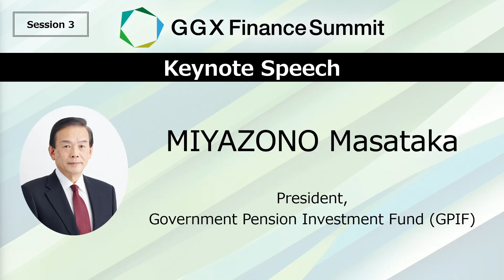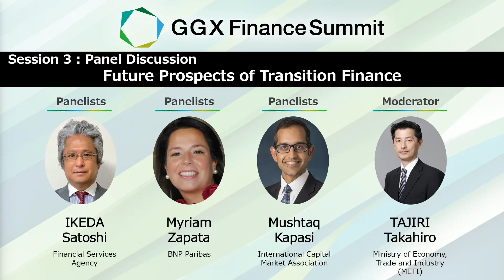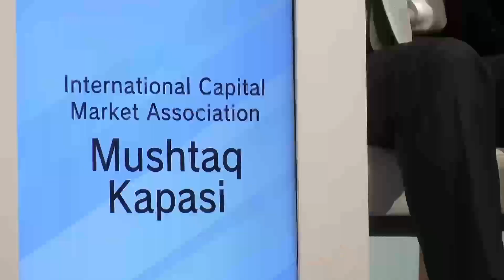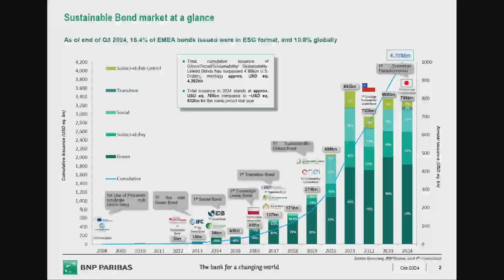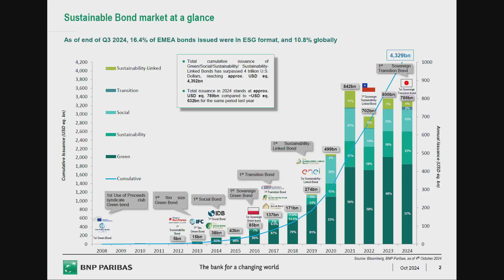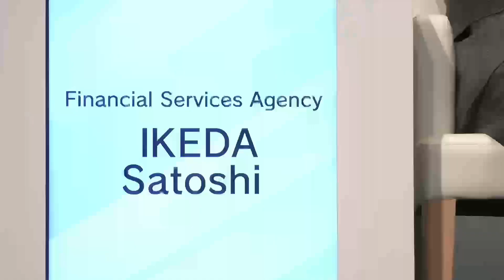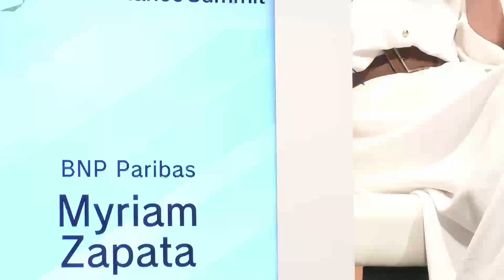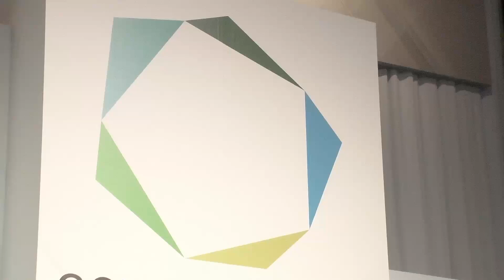GGX Finance サミット 2024 セッション3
2024年10月15日に GGX Finance サミット 2024を開催いたしました。
詳細資料は、下記ホームページにてご覧ください。

担当課室：GXグループ　地球環境対策室、環境金融室